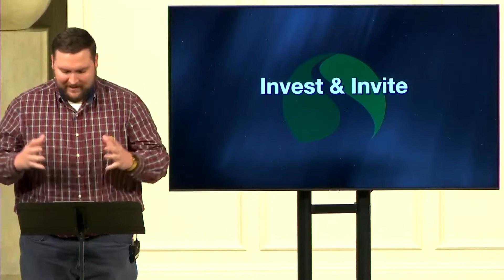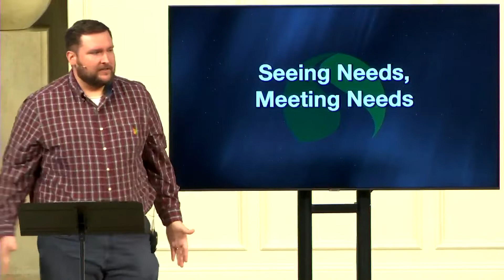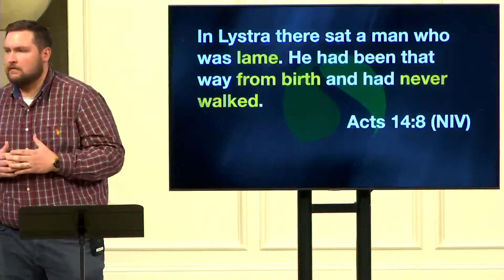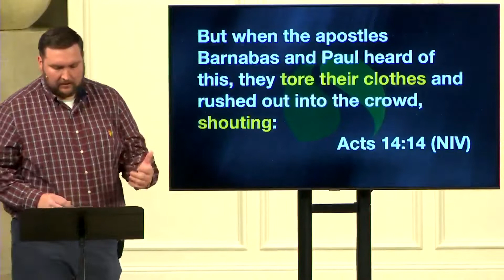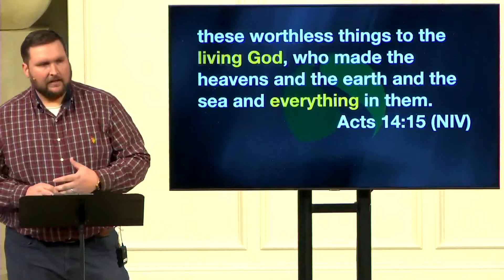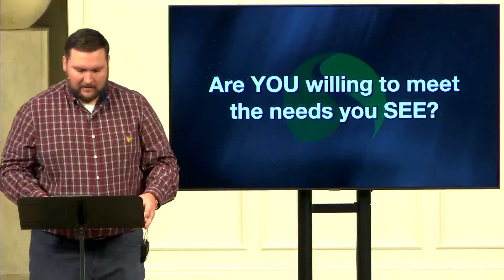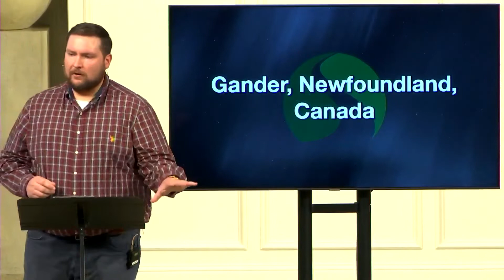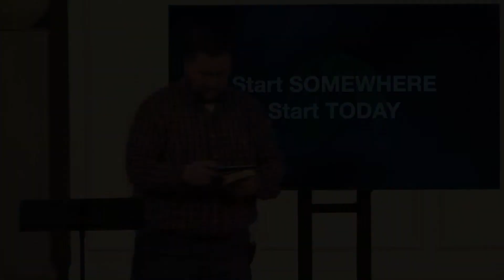ShilohRoad: The Series, Week 6